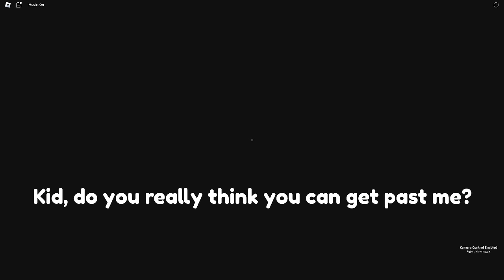Baby Escapes MR. PICKLE'S DETENTION! (Great School Breakout)